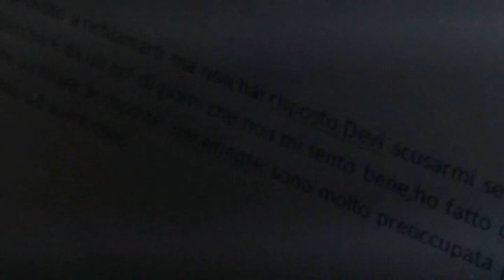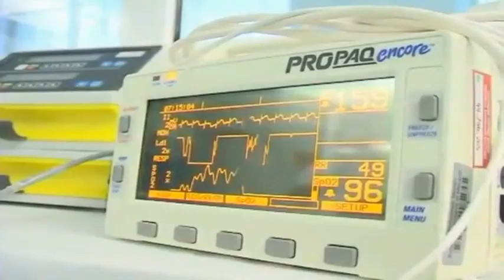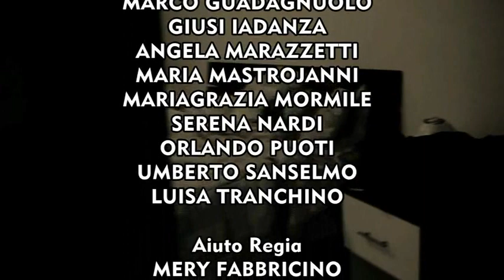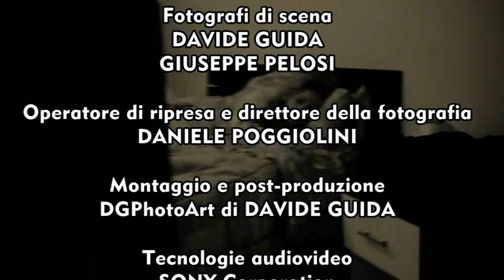'A forza d''a vita film completo attori anthony gallozzi giusy fortunato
il film completo a forza d" a vita attori dei cast anthony gallozzi giusy fortunato scritto da mery fabbricino